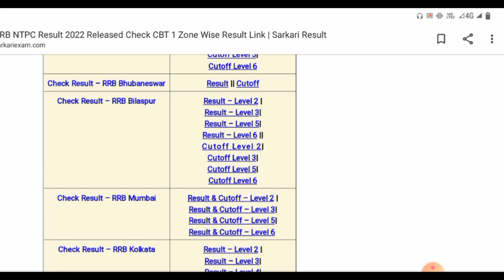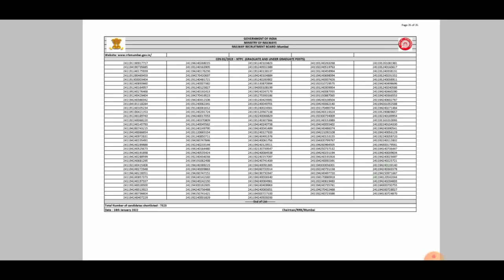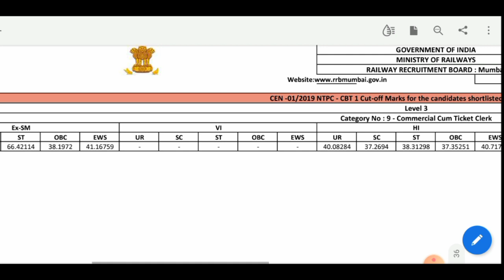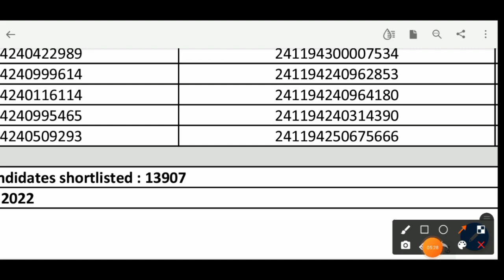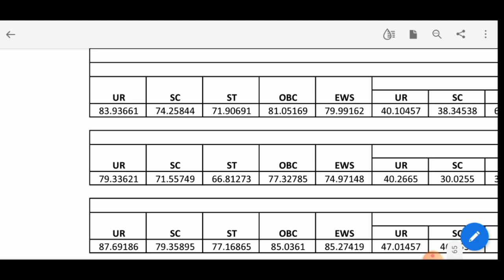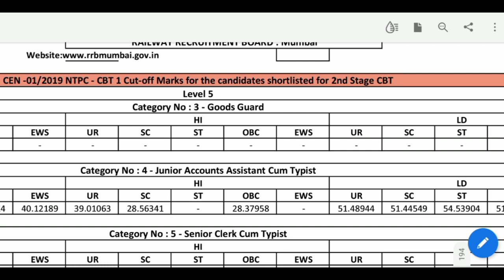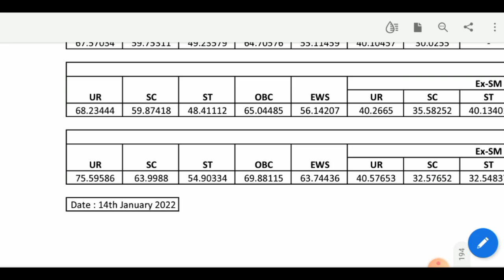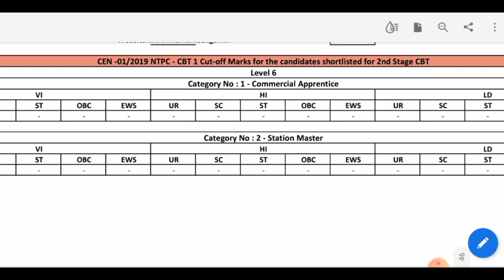Mumbai Zone RRB NTPC Result 2022 || RRB NTPC Mumbai zone cut off & Result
Competitive exam

आने वाली वैकेंसी की हर छोटी-बड़ी अपडेट  पाने  के लिए हमारे  चैनल  से जुड जाये

 आप सभी का स्वागत है हमारे यूट्यूब चैनल नेट क्लासेस 2.0 मे

 देश-विदेश की  करंट अफेयर्स आप को उपलब्ध कराई जाएगी वीडियो के माध्यम और पीडीएफ के द्वारा

 हर प्रश्न का एक्सप्लेन  करया  जाएगा बिल्कुल आसान तरीक